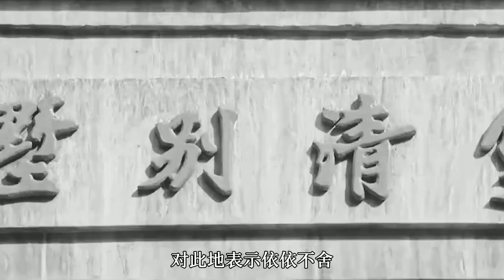1949年，毛主席卧室被放炸弹险被害，多亏李克农排查及时发现炸弹【影中纪实】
本频道制作的所有视频都是为了向观众传递有趣的社会时事新闻，绝对符合平台的使用政策。 1949年，毛主席卧室被放炸弹险被害，就在这危急时刻，多亏了李克农的反复检查，才将毛主席从鬼门关前拉回来
「影中纪实」